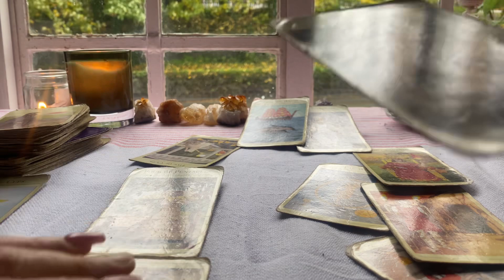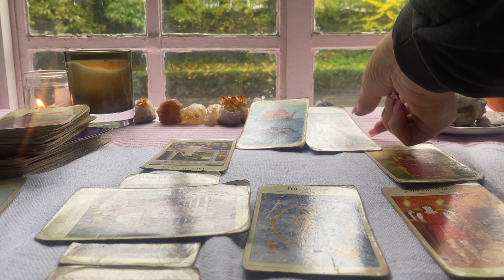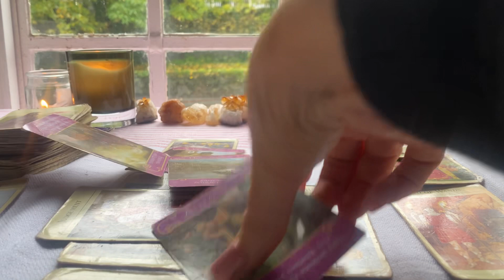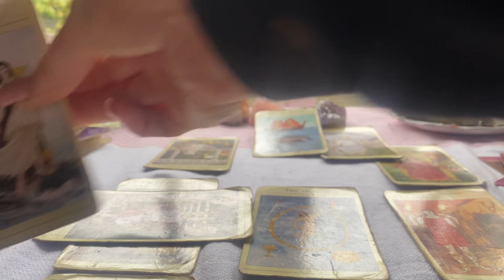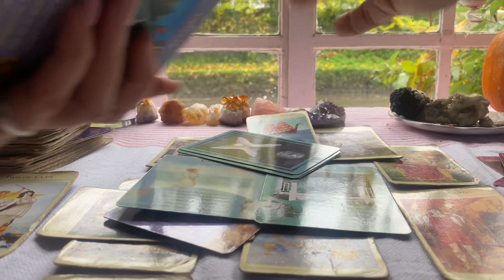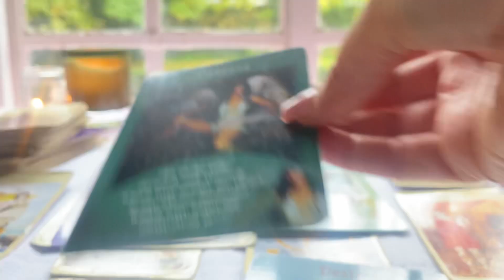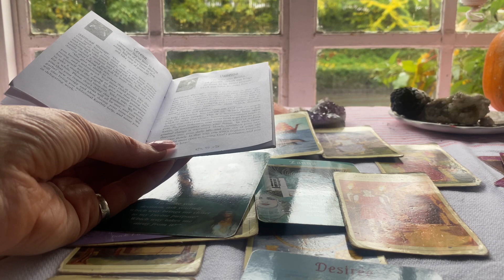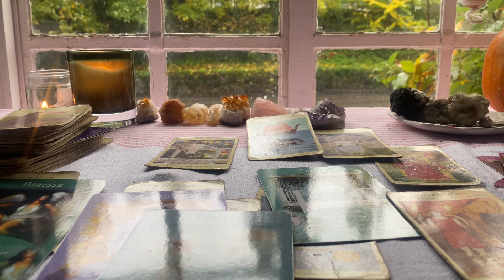VIRGO WEEKLY ❤️Wait to make your decision here’s why! ❤️